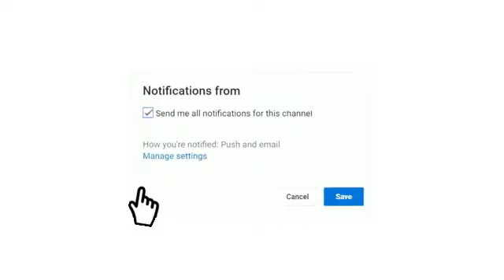موعد مباراة مانشستر سيتي و لوتون تاون الدوري الإنجليزي الممتاز